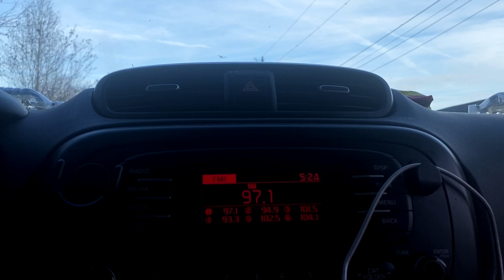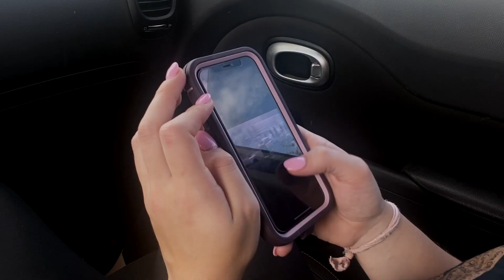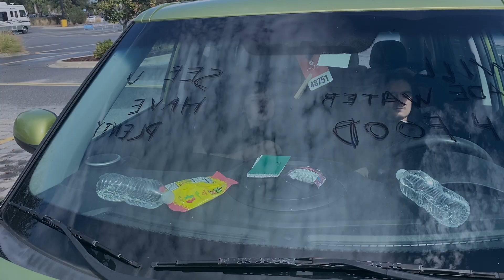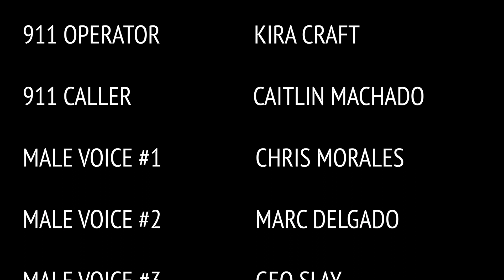"5 Stages" - original zombie short film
A young couple goes through the five stages of grief during the beginning of the apocalypse.